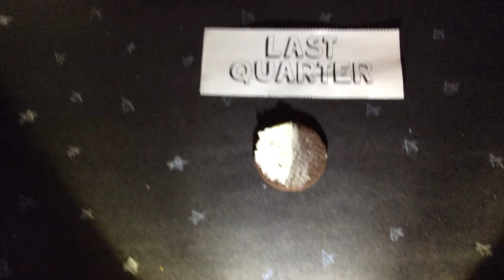Anna & Sweshikha Moon Phases